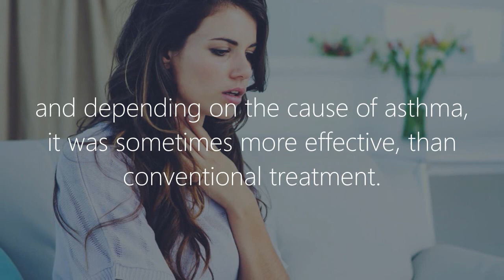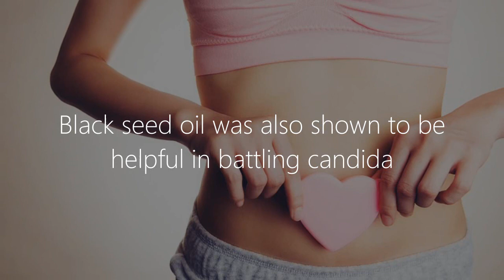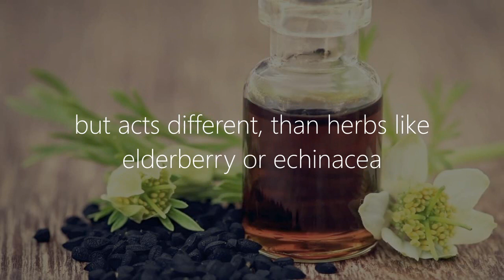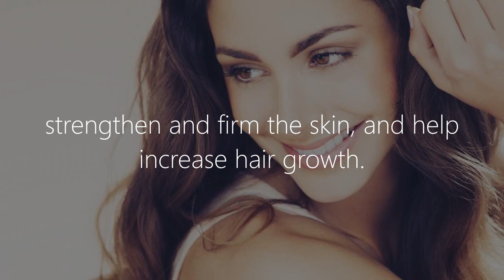Black Seed Oil Benefits: It Can Help With Asthma and Prevents Cancer!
What are the black seed oil benefits? Is it helpful for both men and women?

Black seed oil for asthma and allergies

The black cumin oil has anti-asthmatic effects, so it can be effective for asthma treatment, as well, as for the allergies relief.

Eczema and Psoriasis

The black cumin seed oil is used for these skin problems, because it can stimulate the healing of the skin, and reduce inflammation.

Black seed oil kills parasites, and aids digestion. It can inhibit the growth of colon cancer cells, was shown to help against candida, and fungal infections in the digestive system, and on the skin.

The oil contains Thymoquinone, which causes death of leukemia cells, as well as some other cancer cells.

It has some benefits for heart, such as blood pressure normalization and maintaining good cholesterol levels.

It improves the health of the immune system, beneficial for skin and hair growth.

In our channel "Agnistoka: you will find more interesting and useful videos on yoga, ayurveda, better health and self-development. Please, feel free to visit and enjoy the content!